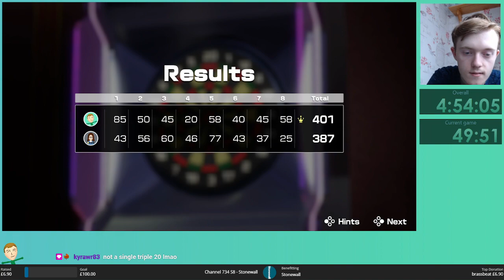Blindfolded Win All Games - Darts (Clubhouse Games)